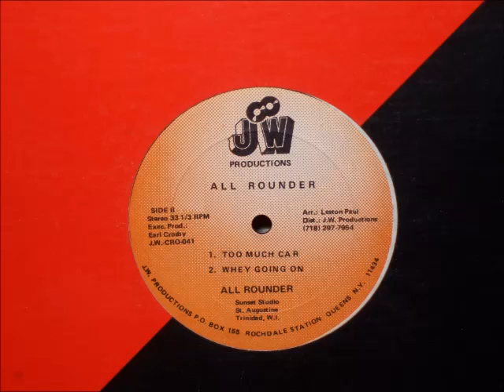All Rounder - Too Much Car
12'' Arranged By Leston Paul. 1989